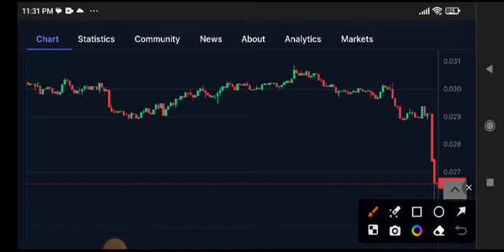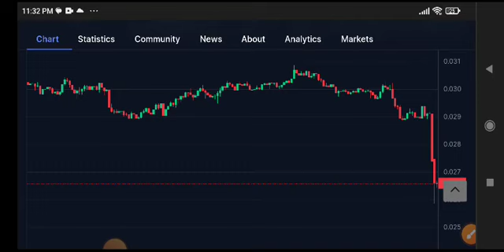Gala coin Price Prediction Update! Gala News Today